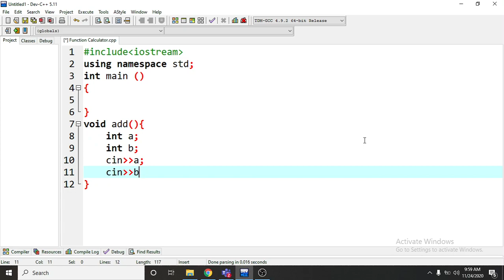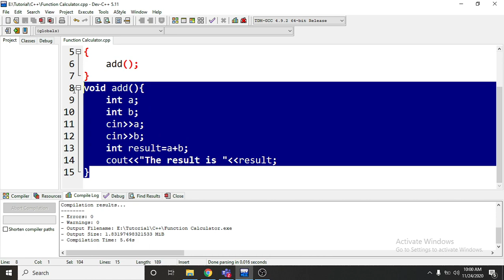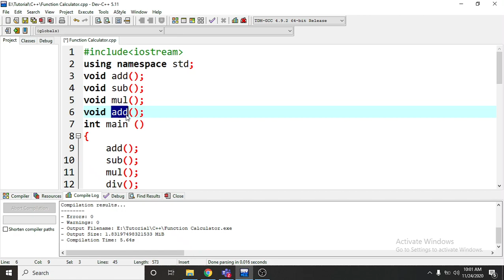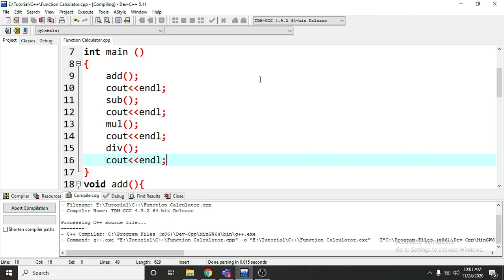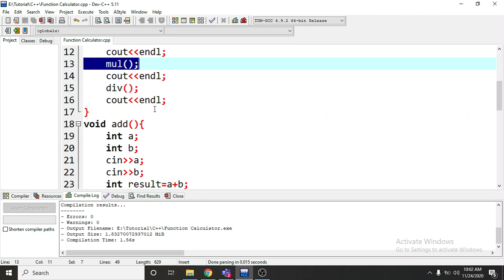Dev c++ Complete tutorials - Tutorial 13(How to make a calculator in c++ with the help of function)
Hi There welcome to LEARN CODE . This video series is complete series for learning c++ language.
In This video i will show you how to make a simple calculator . It is the most basic calculator with the help of functions that will add two variables and perform the basic operations of
1.addition
2.subtraction
3.multiplication
4.division

I hope this tutorial will be extremely helpful for you to learn c++ language and you can easily understand this video tutorial .

In the previous lecture  I have told that how to functions work in c++